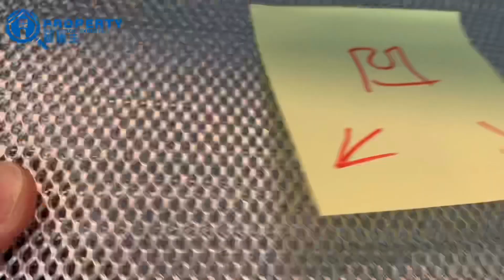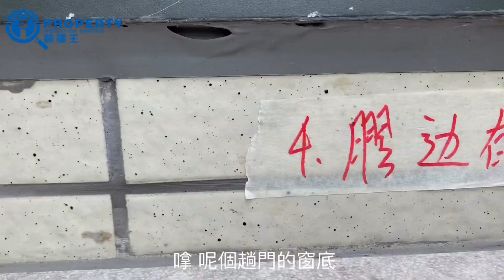【🔍驗樓王 】土瓜灣 Downtown38 預約驗樓熱線: 68110028 ☎️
預約驗樓熱線: 68110028 ☎️